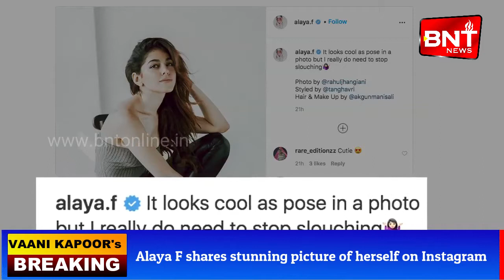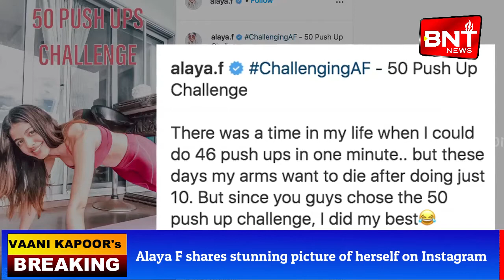Alaya F shares stunning picture of herself on Instagram